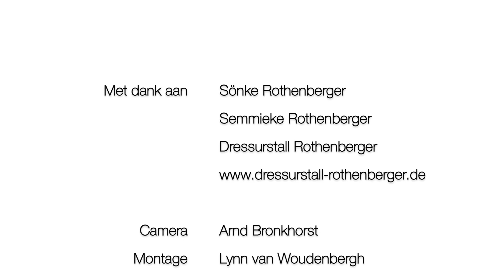Dressuur: Rondleiding bij de familie Rothenberger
Sonke en Semmie Rothenberger geven een rondleiding op Gestut Erlenhof. De familie Rothenberger is gasthoofdredacteur van het laatste nummer van Dressuur in 2014.